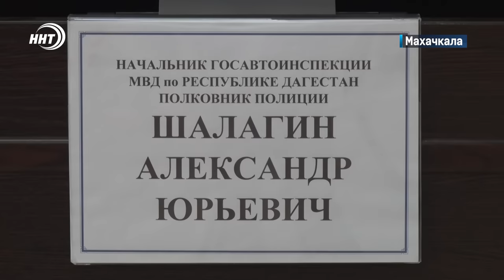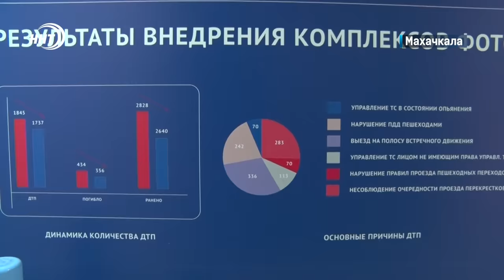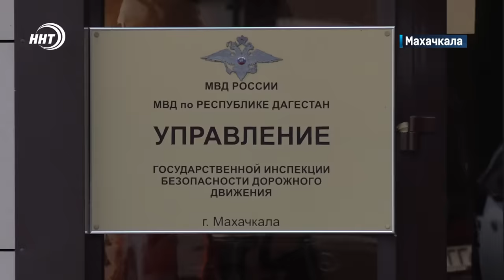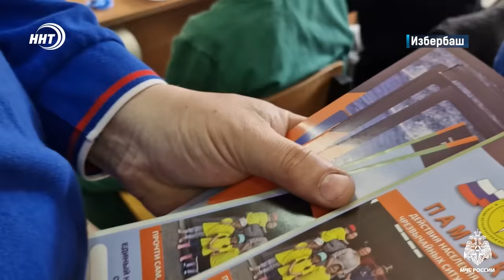Новости Дагестана за 17,04,2024 год 8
1. Беспечность на дороге может стоить жизни. О причинах печальной статистики и что может ее улучшить смотрите в выпуске.
2. По плану крыша над головой, а на деле руины. 7 многоэтажек в поселке Семендер признаны подлежащими сносу. Подробности далее
3. Серьезный настрой с серьезной командой. Дагестанские борцы-вольники готовятся к чемпионату России.